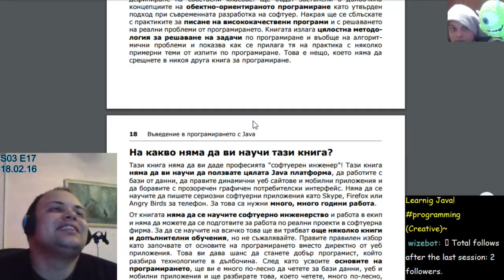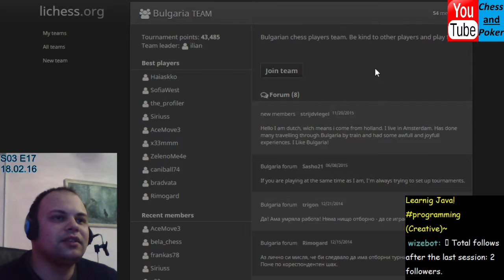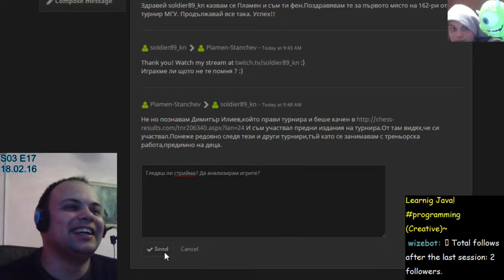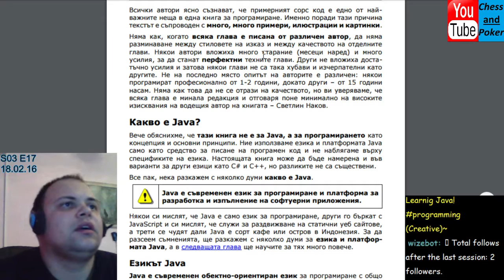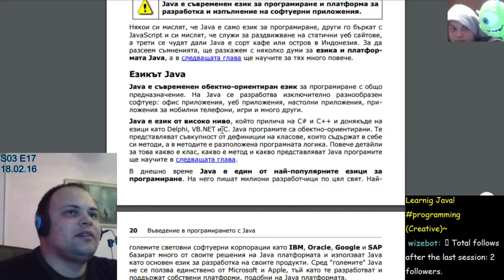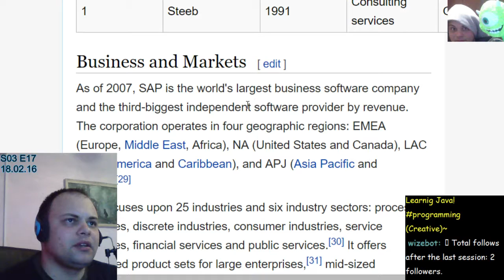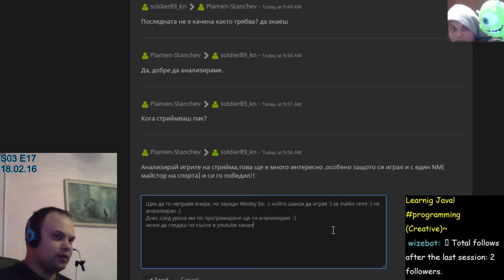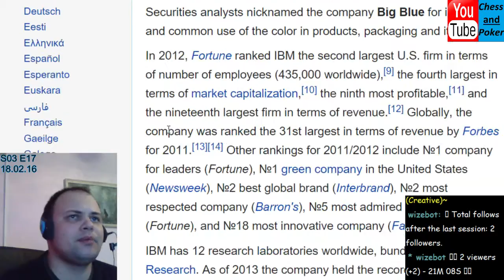S3:New path E17: Learnig Java! programming (Part 2)